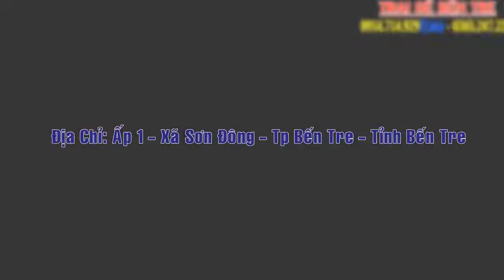TRẠI DẾ BẾN TRE - CUNG CẤP DẾ THỊT - TRỨNG DẾ-DẾ GIỐNG GIÁ RẺ CHẤT LƯỢNG NHẤT TẠI BẾN TRE:0914714929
Trại dế tại Bến Tre Ra đời với mong muốn đem lại nguồn thực phẩm sạch, bổ dưỡng cho thị trường TRẠI DẾ BẾN TRE tự hào là đơn vị uy tín đã nghiên cứu xây dựng thành công mô hình chăn nuôi sạch và cung cấp tất cả các sản phẩm về dế như dế thịt, trứng dế, ổ trứng dế, sỉ và lẻ đa dạng các sản phẩm về dế. Chúng tôi nhận phân phối sản phẩm trên thị trường toàn quốc.
Cung cấp dế thịt giá rẻ
Trứng dế giá rẻ Bến Tre
Sỉ lẻ dế chất lượng Bến Tre
Dế giống Chất lượng Bến Tre
Khi có bất kỳ nhu cầu, hãy liên hệ ngay với trang trại chúng tôi theo số hotline: - 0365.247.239 zalo ( 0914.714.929) Địa Chỉ: Ấp 1 - Xã Sơn Đông - Tp Bến Tre - Tỉnh Bến Tre. TRẠI DẾ BẾN TRE với phương châm 3 tốt: chất lượng tốt, dịch vụ tốt, giá thành tốt, chắc chắn sẽ làm bạn hài lòng. Trân trọng cảm ơn quý khách hàng đã luôn tin tưởng và lựa chọn sản phẩm của chúng tôi trong suốt thời gian qua.